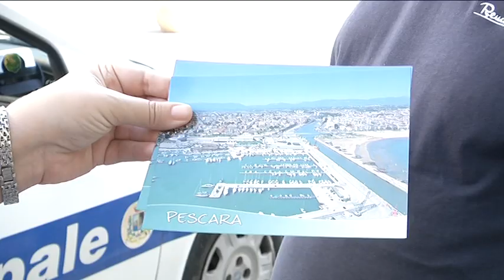Ferragosto – Città in mano ai turisti